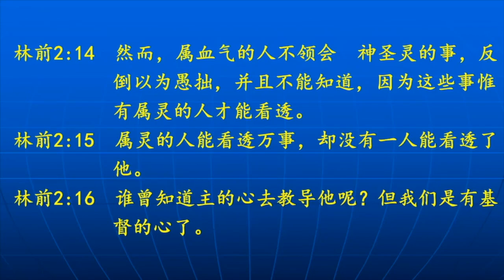赵庆磊：基督徒的智慧(哥林多前书2:6-16)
经文：哥林多前书2章6-16节
6然而，在完全的人中，我们也讲智慧。但不是这世上的智慧，也不是这世上有权有位将要败亡之人的智慧。7我们讲的，乃是从前所隐藏、神奥秘的智慧，就是神在万世以前预定使我们得荣耀的。8这智慧世上有权有位的人没有一个知道的；他们若知道，就不把荣耀的主钉在十字架上了。9如经上所记：
“神为爱他的人所预备的，
是眼睛未曾看见，
耳朵未曾听见，
人心也未曾想到的。”
10只有神藉着圣灵向我们显明了，因为圣灵参透万事，就是神深奥的事也参透了。11除了在人里头的灵，谁知道人的事？像这样，除了神的灵，也没有人知道神的事。12我们所领受的，并不是世上的灵，乃是从神来的灵，叫我们能知道神开恩赐给我们的事。13并且我们讲说这些事，不是用人智慧所指教的言语，乃是用圣灵所指教的言语，将属灵的话解释属灵的事。14然而，属血气的人不领会神圣灵的事，反倒以为愚拙，并且不能知道，因为这些事惟有属灵的人才能看透。15属灵的人能看透万事，却没有一人能看透了他。16谁曾知道主的心去教导他呢？但我们是有基督的心了。

地点：天津塘沽堂